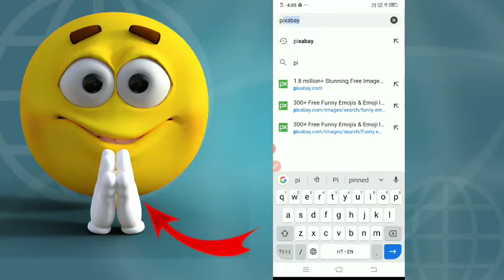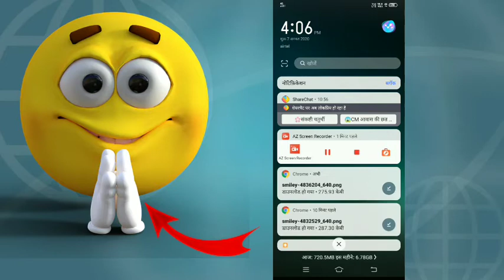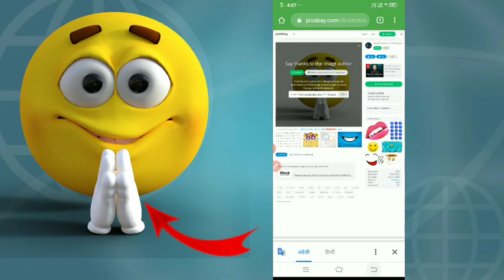Funny emojis kaha se download kre || Funny stickers kaise download kre ||funny sticker download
He Gays

Please

Helo gays aaj ke is video me aapko batane vala hu ki funny emojis or funny sticker kaise download kre aaj me yhi btauga like or subscribe kar dena ok gays

Funny emojis kaise download kre || funny sticker kaise download kre

Funny emojis kaise banaye || funny sticker kaise banaye